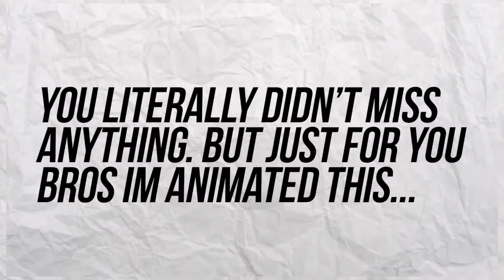DONT LOSE YOUR HEAD! The Wolf Among Us Episode 2 Part 2